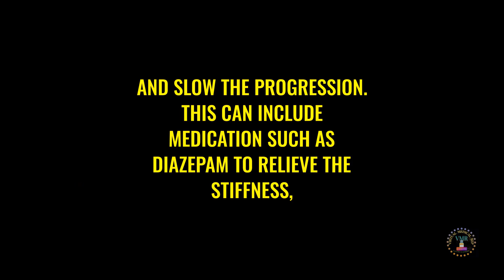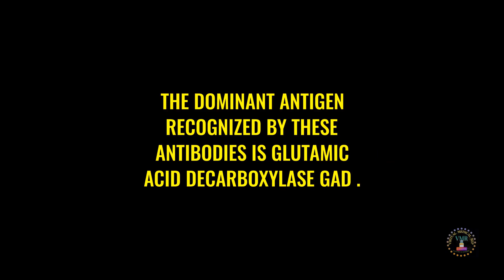January 2, 2023